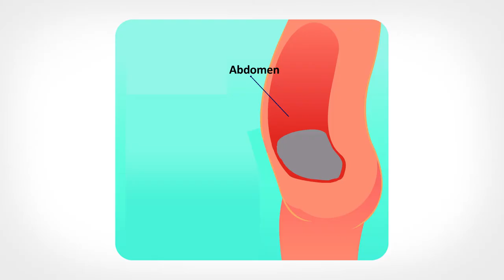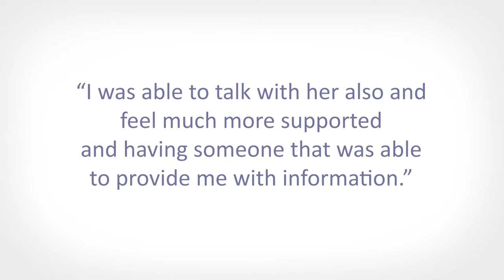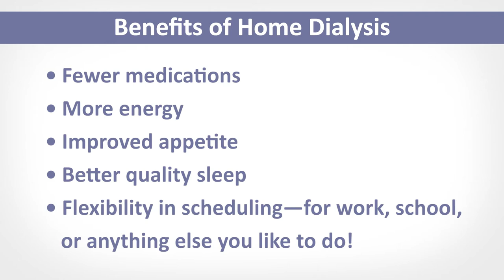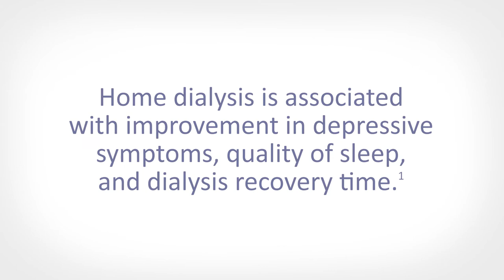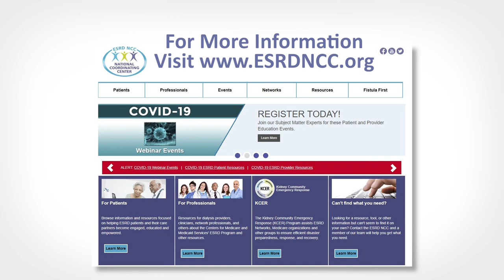Home Dialysis—It Could be the Right Treatment for You | ESRD NCC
Beginning dialysis can be stressful and overwhelming. There are lots of decisions to be made, including where you will receive your dialysis treatment. The options are in-center or home dialysis. For many patients, home dialysis may be the best choice.